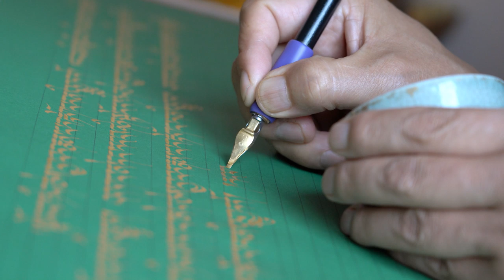Your Generating Bodhichitta Helps Every Sentient Being and Lung of a Short Medicine Buddha Practice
In this video, ThoughtTransformationTeaching 9, recorded on April 6, 2020, at Kopan Monastery in Nepal, LamaZopaRinpoche explains how generating bodhichitta helps every sentient being and how we should do everything with bodhichitta. Rinpoche also give the oral transmission (lung) of "A Brief Meditation-Recitation on Guru Medicine Buddha," written and arranged by Lama Zopa Rinpoche.